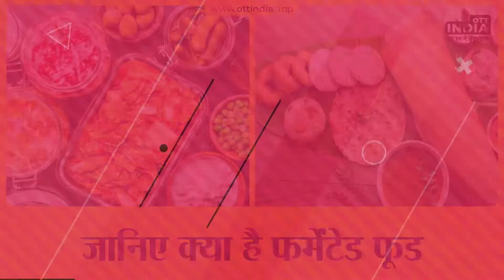Fermented Foods Health Benefits | Fermented Foods in Hindi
Fermented Foods | We are always concerned about our food that always eats such food so that our health remains healthy. In such a situation, many times, we also avoid rust food outside. But do you know that some foods can prove beneficial for your health, so? Let's know about those foods that will benefit your health...